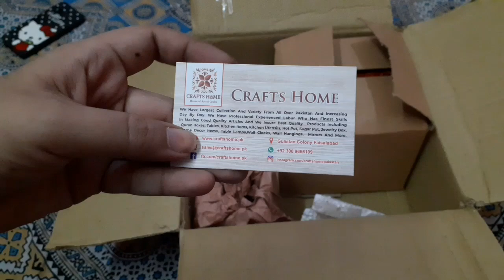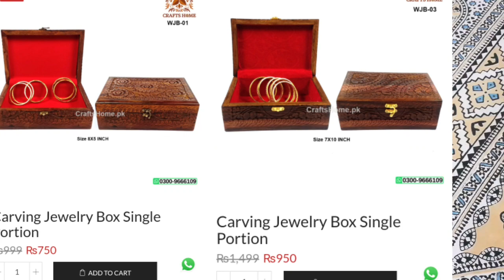New Wooden Home Decor Items|Unboxing|3 Layers Jewellery Box|Crafts home||Ah Glam Gurll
Today in this video i will be sharing New Wooden Home Decor Items|Unboxing|3 Layers Jewellery Box|Crafts home.so if you are interested than keep on watching.
ORDER THESE ITEMS FROM HERE